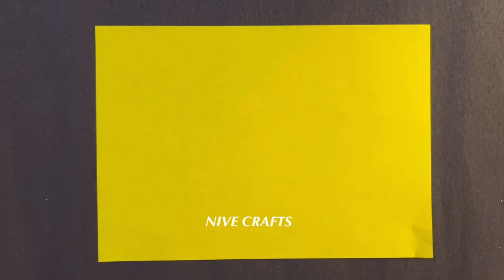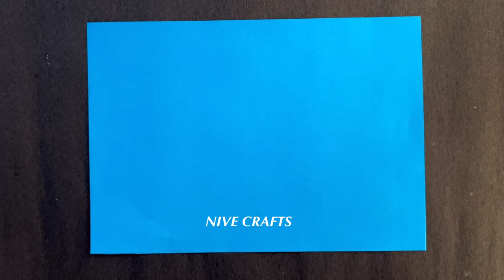3 Easy and Quick Paper Wall Hanging Ideas / A4 sheet Wall decor / Cardboard Reuse /Room Decor DIY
~ nive ☁️